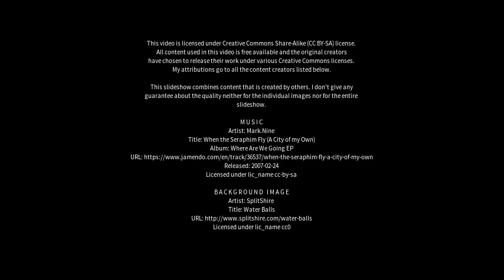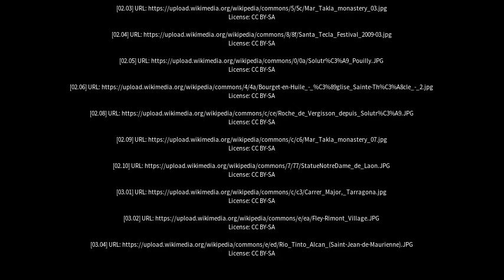Best places to visit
Best places to visit - Sainte-Thècle (Canada) Best places to visit - Slideshows from all over the world - City trips, nature pictures, etc.